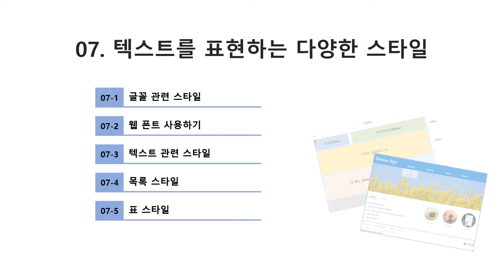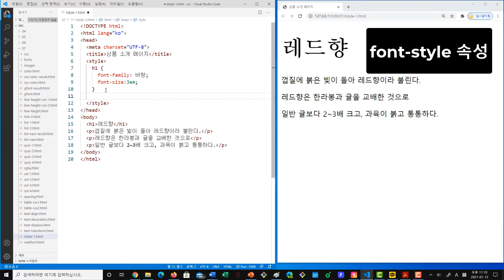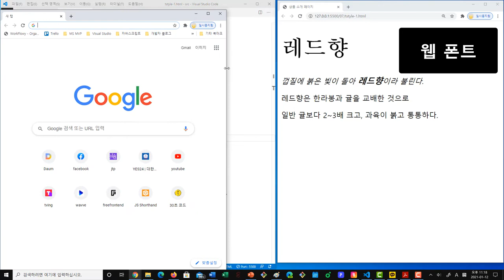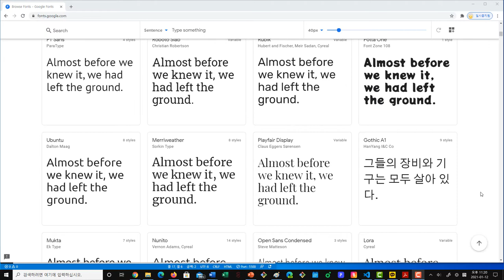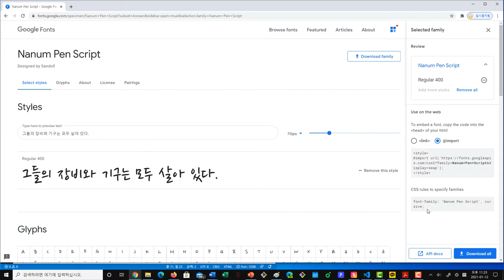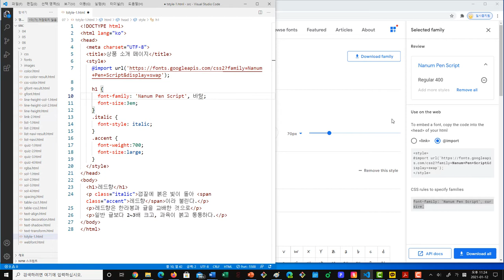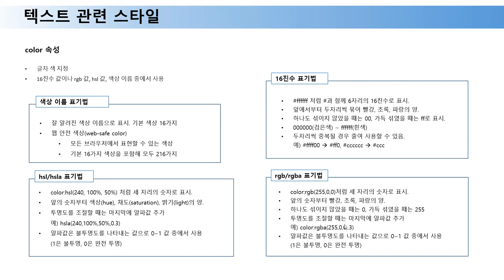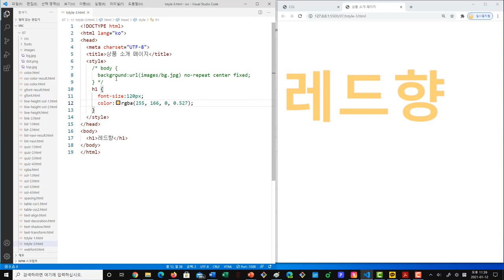07-1 텍스트를 표현하는 다양한 스타일 | Do it! HTML+CSS+자바스크립트 웹 표준의 정석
[내용 구성]
셋째마당 CSS 다루기
07-1 텍스트를 표현하는 다양한 스타일 | Do it! HTML+CSS+자바스크립트 웹 표준의 정석

최신 웹 표준 기술인 HTML5, CSS3, 자바스크립트(ES6)로
웹 기본기를 단단하게 쌓자!

웹 개발 분야는 하루가 다르게 변하지만,
웹 표준 기술인 HTML, CSS, 자바스크립트의 기본은 변하지 않습니다.
그렇기에 웹 기술의 기본을 알면 개발이나 디자인을 하더라도,
새로운 기술을 두려워할 필요가 없지요.

《Do it! HTML+CSS+자바스크립트 웹 표준의 정석》은 웹에 입문한 사람들을 위해 HTML의 태그가 무엇인지부터 시작해 CSS, 자바스크립트의 고급 기술까지
다양한 개념을 간단명료한 예제와 함께 충분히 설명해줍니다.

총 500여 개가 넘는 'Do it! 예제와 실습'을 하고 '한눈에 정리하기',
'마무리 문제'까지 풀며 웹 기본기를 단단하게 쌓아 보세요.

[더 공부하고 싶은 분들을 위해]
¶ Do it! 시리즈로 공부한다면 'Do it! 스터디 룸' 네이버 카페